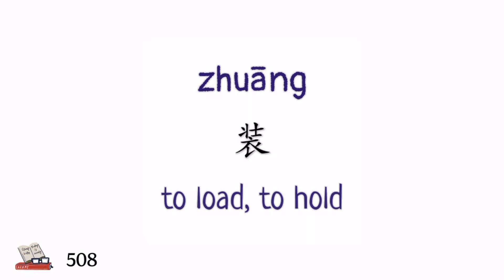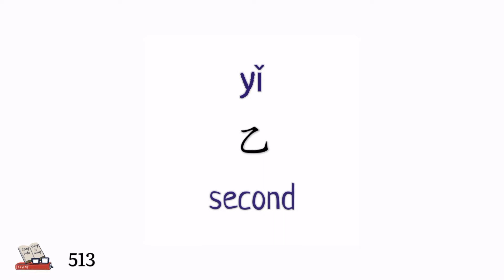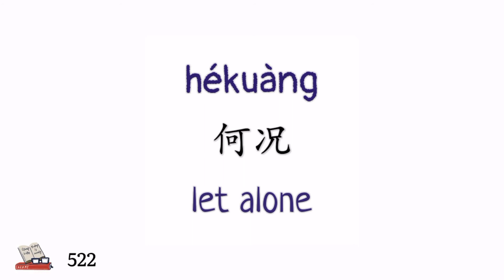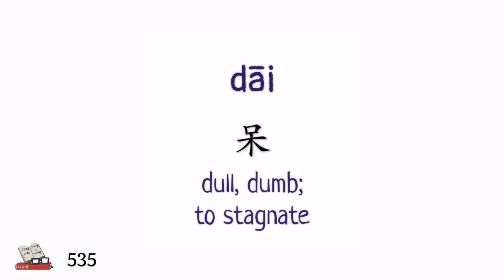hsk 5 vocabulary lesson 13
hsk 5 vocabulary lesson 13 hsk 5 standard course textbook vocabulary